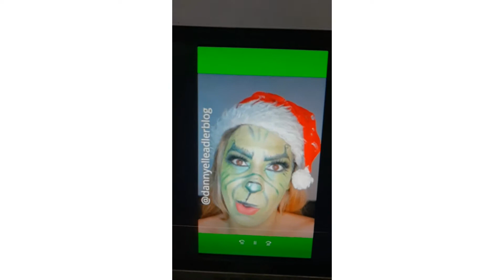Virei o Grinch e assisti mais filme de Natal / Vlogmas 2020 #11